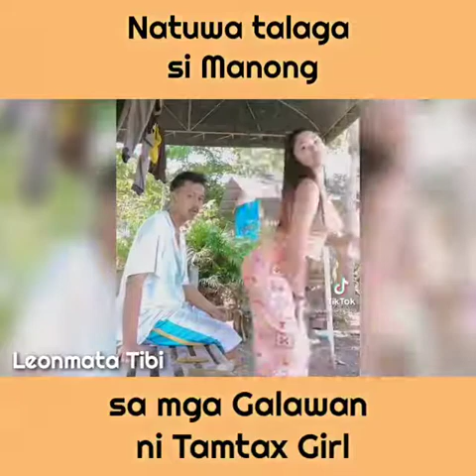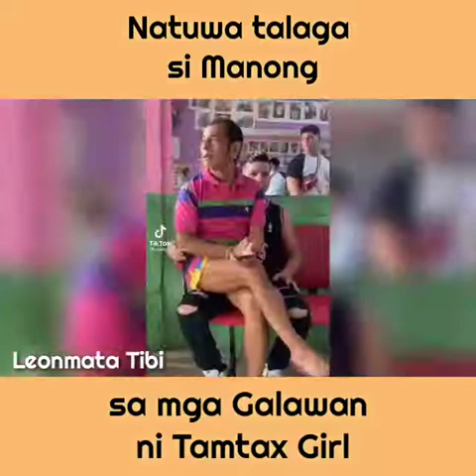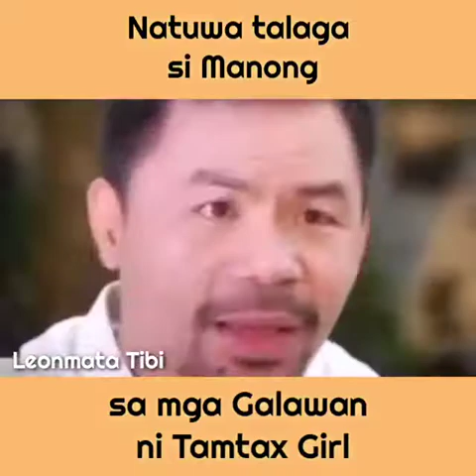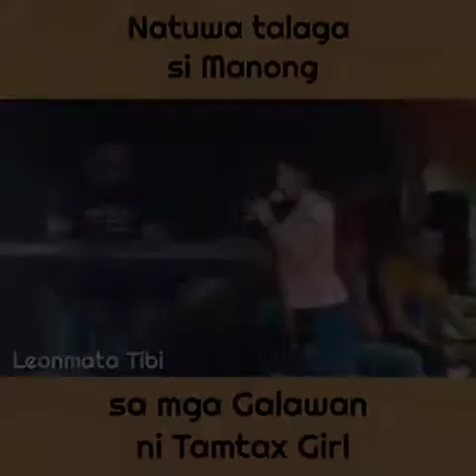Tamtax girl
Random videos